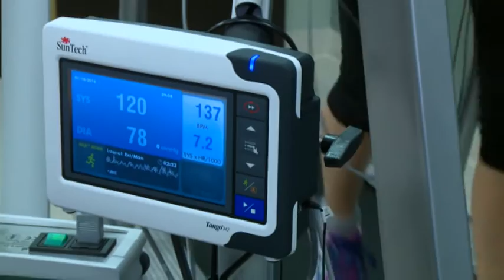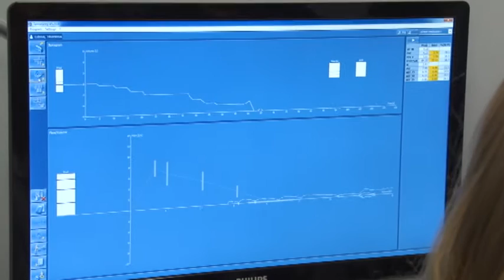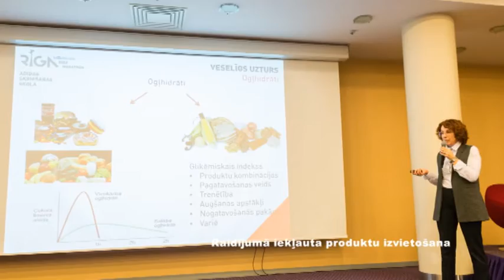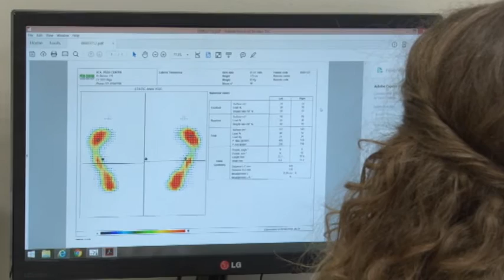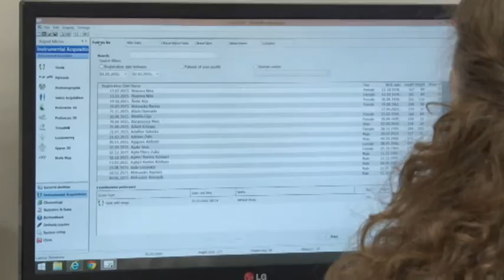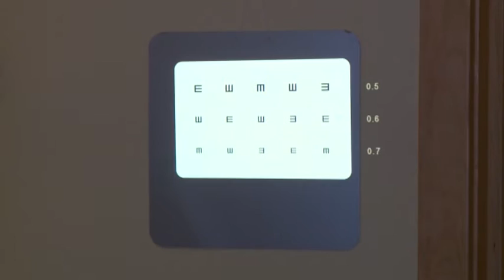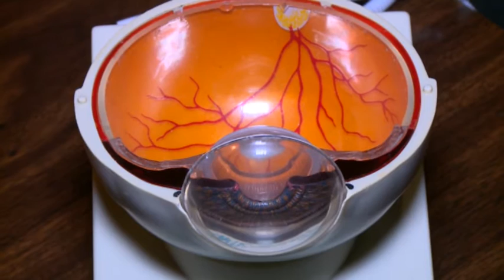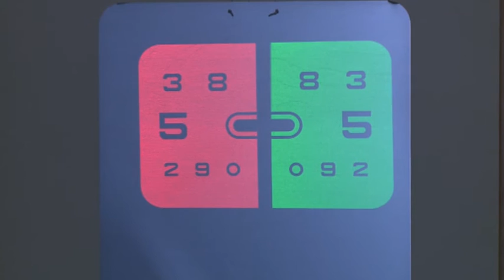Par to, kā vislabāk sagatavoties maratonam, raidījumā "Laimīgs un vesels"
Pavisam drīz - 15. maijā - notiks Latvijas lielākais skrējiens "Lattelecom Rīgas maratons", kas notiek jau kopš 1991. gada.

Tā kā skriešanas kultūrai Latvijā, kā zināms, ir ļoti daudz piekritēju, tad arī šogad organizatori aicina nesēdēt malā, bet gan iet un aktīvi piedalīties.

2016. gada 12. marta raidījuma "Laimīgs un vesels" aktuālā tematika - kā labāk sagatavoties šādām lielām fiziskām aktivitātēm, rūpējoties par savu veselību.

Par to raidījumā vairāk pastāstīja "Veselības centra 4" un "Capital Clinic Riga" terapeite, ģimenes ārste Dana Misiņa, kardioloģe Sofija Ļebedeva, pneimoloģe Madara Tirzīte, tehniskā ortopēde Darja Ņesteroviča, dietoloģe Laila Meija un "Lattelecom Rīgas maratona" organizatoru pārstāvis Mārtiņš Priede.